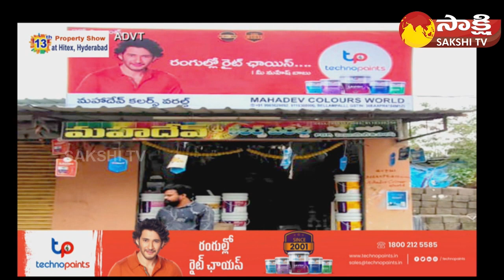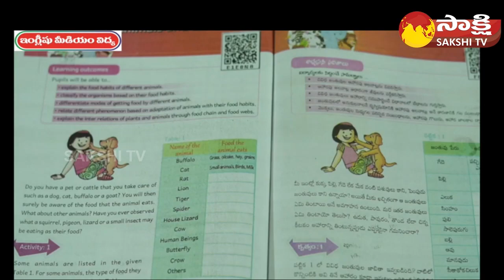Real City Sujan Media - Real City 2.0 | Real Estate Ventures | 25-02-2024